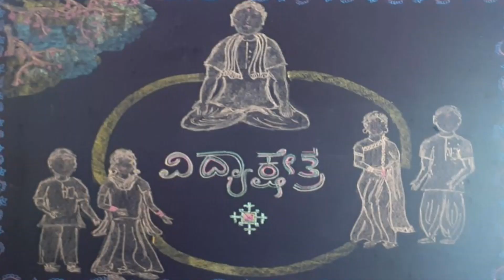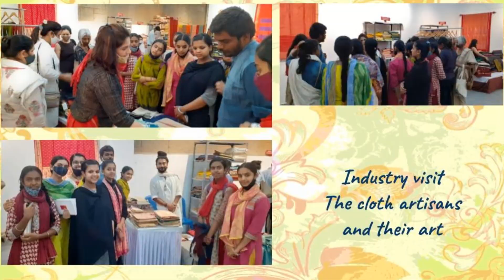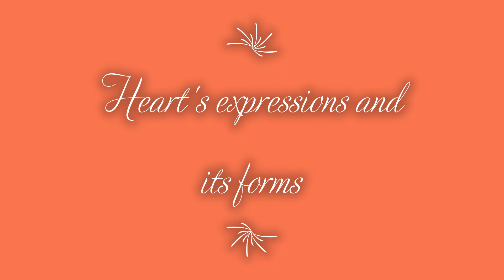Reliving the Highlights of Vidyakshetra Gurukulam Academic Year 2020-21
At @vidyakshetragurukulam  children learnt various academic subjects, kalas, Indian languages, life skills such as krishi, soap making, cooking etc. We also celebrated many festivals together, enjoyed community cooking events, knowledge sharing programs, talk shows, outreach programs etc. Overall, it was a very satisfying year full of intense learning opportunities for children, teachers and parents.

Namaste, we are Vidyakshetra, a Gurukula based out of Bangalore, Karnataka.
As a Gurukul in India, we have been working on the holistic education system that has been the foundation of Bharata. Our curriculum is built based on the Panchkosh theory of education and Bharatiya Jeevan Drishti. As they progress in their learning, all the 5 Koshas get nurtured & nourished. The Gurukulas had equipped us to live & face life with strength & ease. Unfortunately, we have lost all those values due to influences of long duration of foreign rulers. Our founder and Kulapati Sri Muneet Dhiman started this Gurukula with a vision of reviving the culture-rich education that built the foundation of Bhavya Bharat with co-founders Smt Preethi Dhiman and Sri Biswaksen Patra.
Currently, we are a strong community of 90+ families